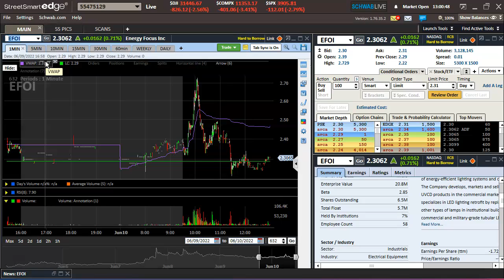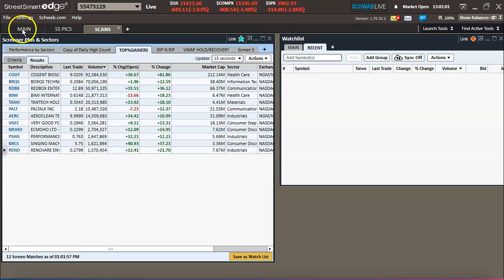Comparing 2 Solid Friday Squeezers $RDBX $COGT